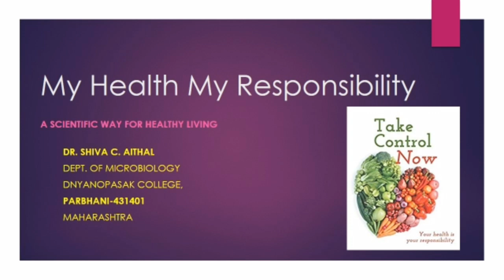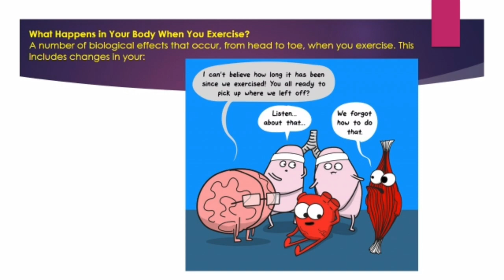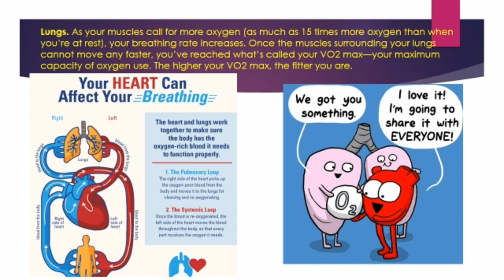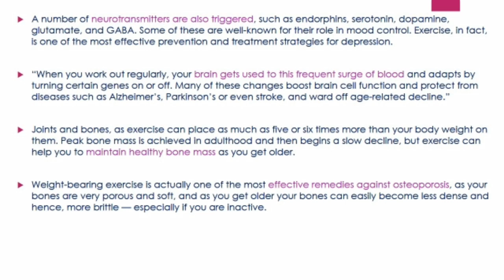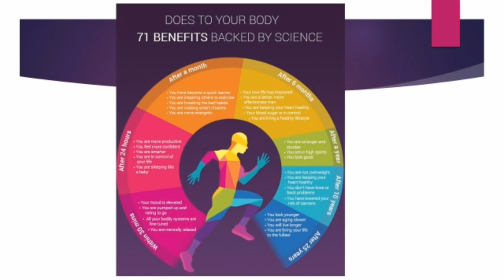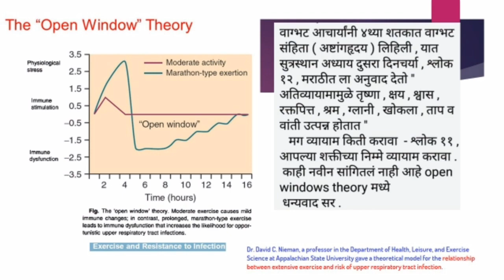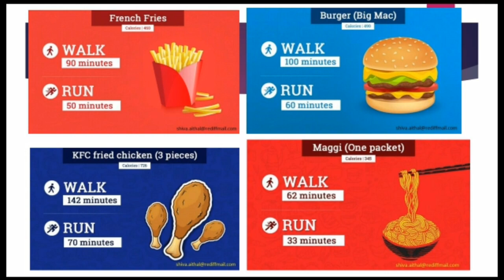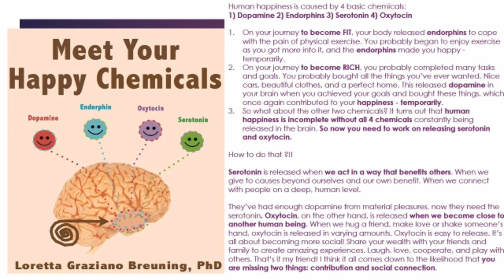MY HEALTH MY RESPONSIBILITY A Scientific Perspective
All about healthy living explained from a scientific perpective. A lecture delivered in RLT College Akola on ocassion of SCIENCE DAY 2019